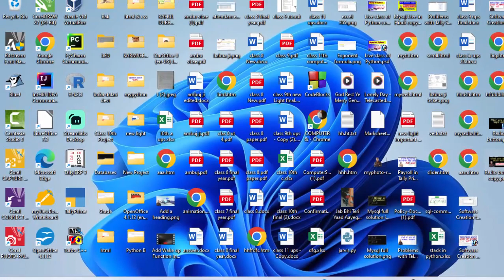html and css code of creating text animation@COMPUTEREXCELSOLUTION